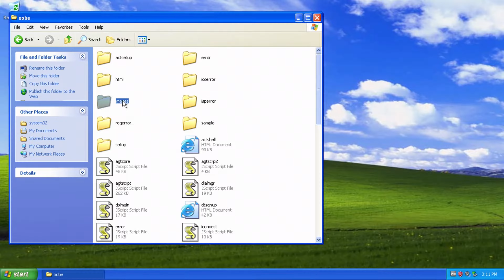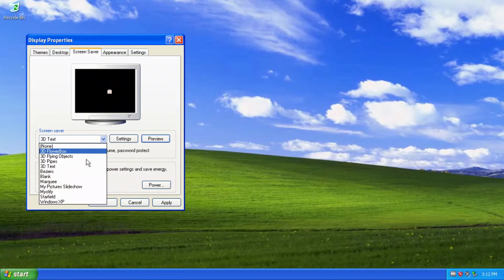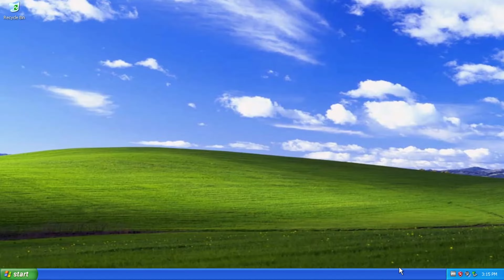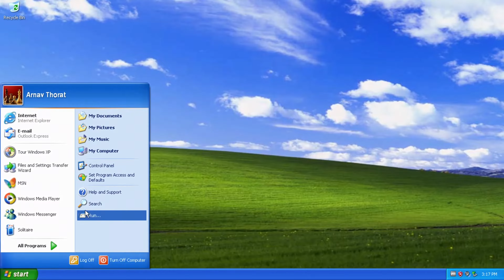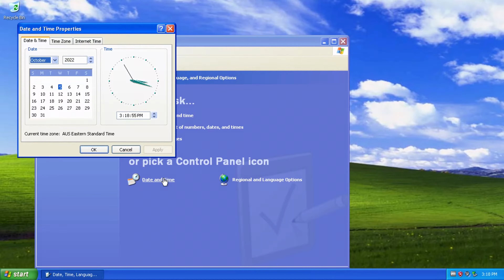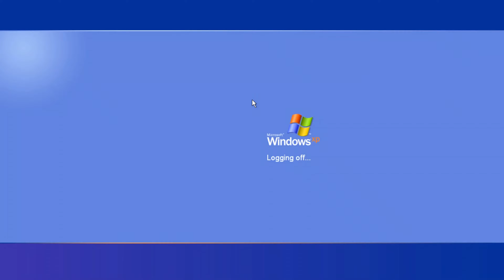Windows XP Welcome Music (title.wma)!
The famous Windows XP Welcome Music, or title.wma, will greet you when you first boot up your computer in the OOBE (Out of Box Experience). Watch this video to bring back nostalgic times!

RIP Stan LePard: August 10th, 1956 – February 11th, 2021

💡 VIDEO IDEAS

🎶 MUSIC

Officially by Microsoft
Composed by Stan LePard